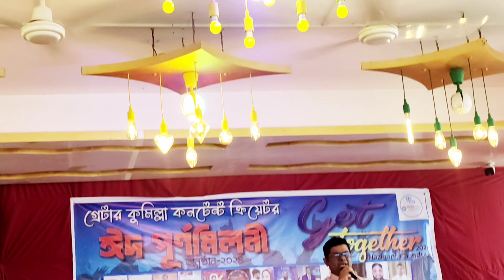হেলথ চেক-আপের জরুরী বিষয় ও বাবা-মায়ের স্বাস্থ্যের যত্নে করণীয় কি?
হেলথ চেক-আপের জরুরী বিষয় ও বাবা-মায়ের স্বাস্থ্যের যত্নে করণীয় কি কি?